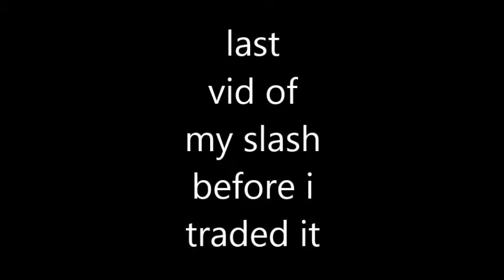traxxas slash 3s vs. traxxas revo 3.3. 2cwik4u #81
out having some fun at the Dixon bmx track.